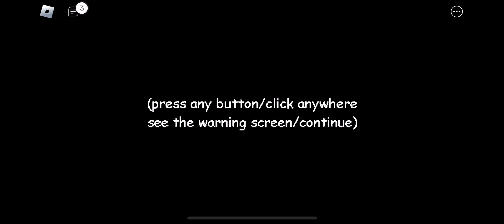Raldi? - Fight Neil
Ok rald man is here now